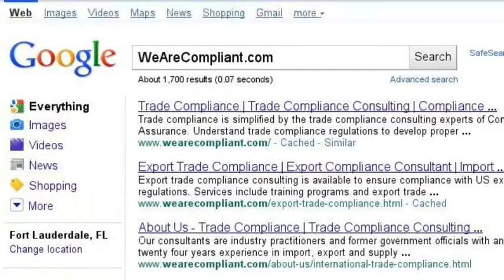SEO.cc - Come with us if you want to RANK...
The Google World is full of surprises. Who knows what they'll roll out next...

We used their cool Search Stories tool on YouTube to showcase a few #1 rankings that we've established for some of our clients.

Come with us if you want to RANK!